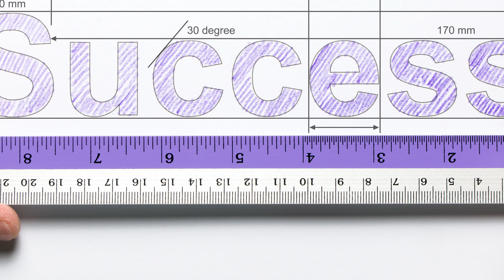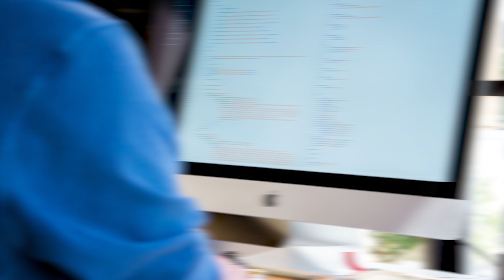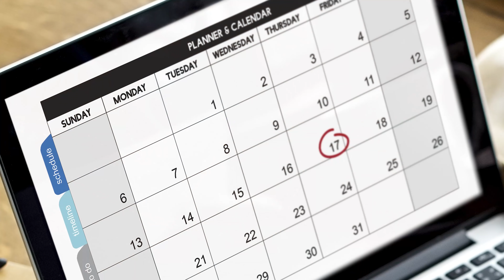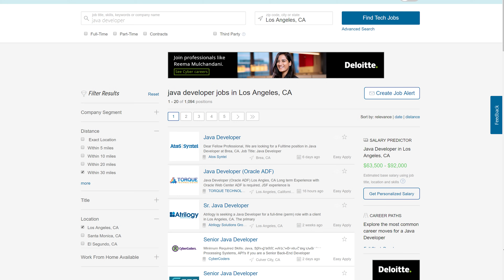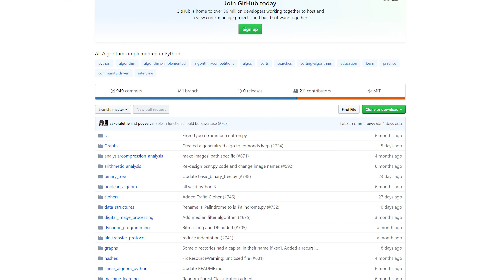Goal Setting and Planning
Why is it vital to know how to set goals and how to plan ahead to kickstart your career in programming? In today's video, I'll discuss the importance of goals and plans to your programming career path.

Take a look at the courses shown in this video that can help you drastically improve your Java programming skills:

Now I've been a programmer for over 35 years so I think I'm real qualified to answer a lot of these questions. So if you do have a question, pop the question in the comments section of this video and I'll do my best to address that in a future video.